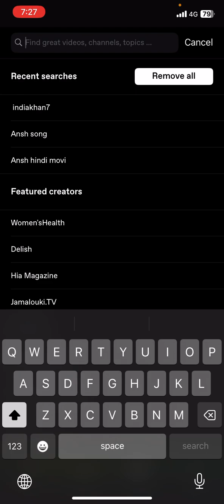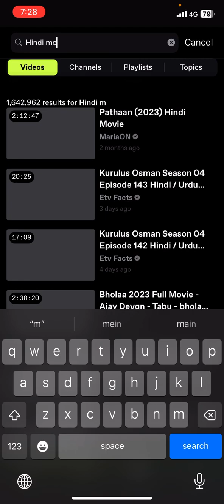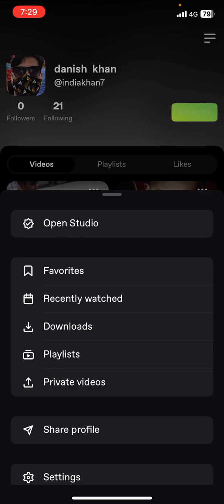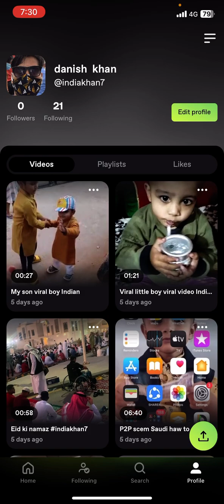Dailymotion unlimited ernig 1000 view monetisation daily 100 usdt withdraw anytime